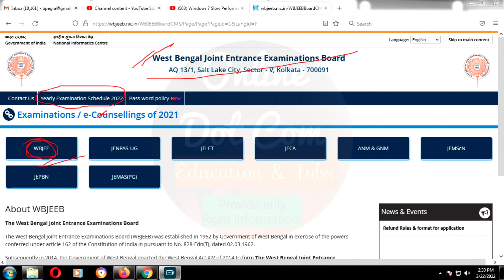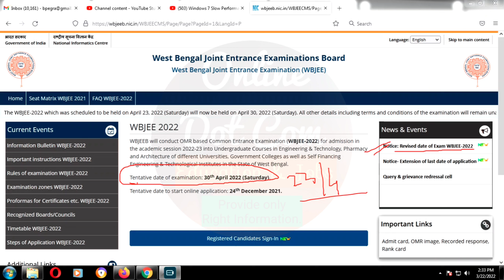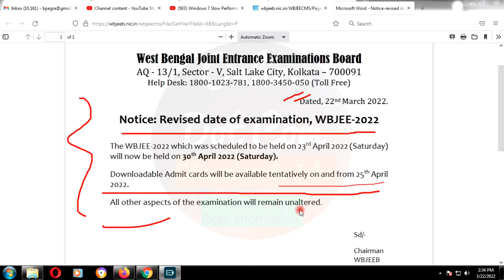WBJEE REVISED EXAM DATE 2022 | WBJEE 2022 ADMIT CARD DOWNLOAD DATE | wbjee 2022 new exam date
west bengal joint entrance exam date 2022
wbjee 2022 exam date
wbjee exam date changed
wbjee 2022
wbjee admit card download date

The WBJEE-2022 which was scheduled to be held on 23rd April 2022 (Saturday)
will now be held on 30th April 2022 (Saturday).
Downloadable Admit cards will be available tentatively on and from 25th April
2022.
All other aspects of the examination will remain unaltered.